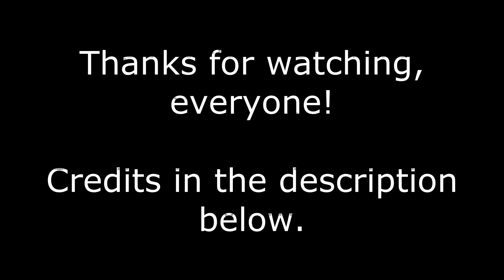Shipwrecked Soundtrack_08 - Captain Madsen Is Poisoned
Track: Captain Madsen Is Poisoned
Album: Shipwrecked (Original Motion Picture Soundtrack)
Composer: Patrick Doyle
Released: 1991
Label: Walt Disney Records
Genre: Stage & Screen
Style: Soundtrack, Score, Neo-Romantic

Companies, etc.:

Published By – Walt Disney Music Company
Recorded At – CTS Studios
Remixed At – CTS Studios

Credits:

Art Direction – George Ivanyi, Russ Farrell
Composed By – Patrick Doyle
Engineer – Chris Dibble
Orchestrated By – Lawrence Ashmore
Orchestrated By [Additional] – Fiachra Trench

I edited this with the help of Movavi Video Editor Plus 2021.